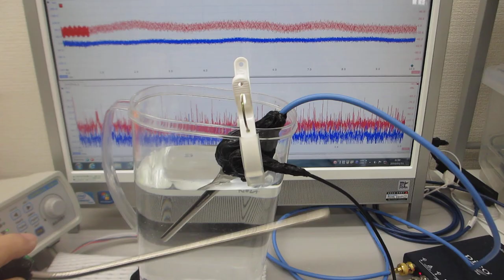叩いて（低周波刺激で）超音波を利用（制御）する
この動画は、
低周波刺激で超音波を制御する実験の様子です。

注：
１）５ＭＨｚ以上の伝搬状態を利用したナノレベルの乳化・分散
２）音と超音波とファインバブルを利用した洗剤・加工油・・・の均一化
３）非線形現象を利用した超音波霧化サイズのコントロール
４）容器の表面弾性波を非線形制御した化学反応制御
５）オリジナル非線形共振現象を利用したミクロレベルのバリ取り
６）伝搬周波数のダイナミック制御による均一な粒子製造
７）音響流の最適化による金属表面残留応力の緩和
８）伝搬状態のダイナミック特性による表面検査
９）メガヘルツの超音波による、めっき液・溶剤・・の均一化処理
１０）大型部品の超音波シャワー洗浄
１１）ウルトラファインバブル（ナノバブル）の製造
１２）超音波とオゾンの組み合わせによる脱臭・洗浄
１３）メガヘルツの超音波発振制御プローブを利用した超音波溶接
１４）アルミダイキャスト装置への超音波伝搬
１５）貴金属粉末、ＣＮＴ・・洗剤・・触媒・・・粉末の表面処理
１６）・・・

‹‹参考››